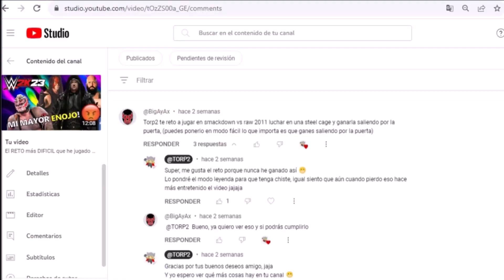¿Qué le pasa al ÁRBITRO?! 😨👹 WWE 2K23 🎮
La idea era cumplir varios retos de ustedes, pero tuve problemas con mi computadora, así que solo pude jugar uno... PERO TREMENDO RETO FUE ESTE!
Un Árbitro poseído vs una bolsa de basura copia barata de ET el extraterrestre... AUXILIOOOO!!!
pd. Si lees esto escribe "Alayah" en los comentarios y fijaré tu comentario 😝